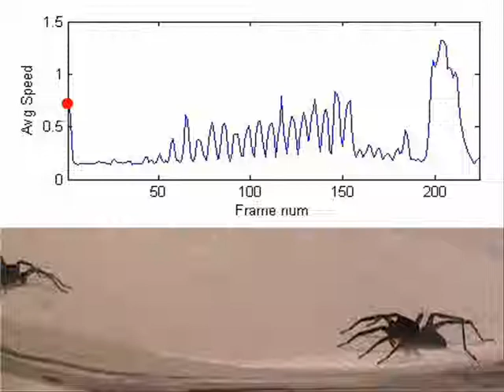Pardosa prativaga courtship behaviour (optical flow)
ITALY, Piedmont, Vicoforte Mondovì (CN), Ermetta, meadow (534m a.s.l.), 21 March 2007, A. Chiarle